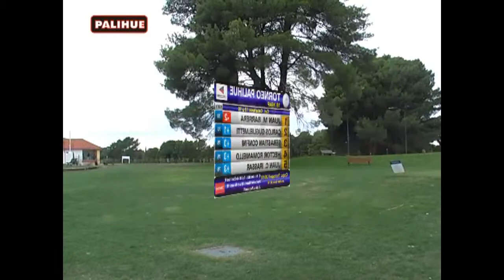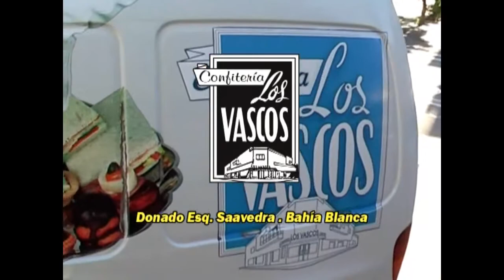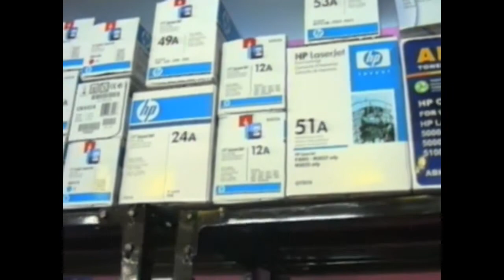todogolf 26-04-10 (5).mp4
Programa TodogolfTV que se emite los lunes a las 14 hs. por el canal 12 de Cablevision en Bahia Blanca.  Resumen de esta parte : Imágenes Palihue - Nota a Miguel Donadio, presidente Club Palihue.